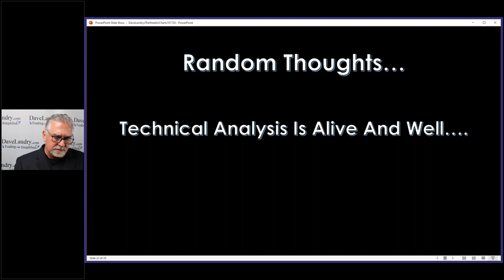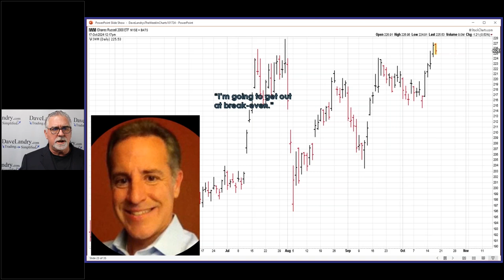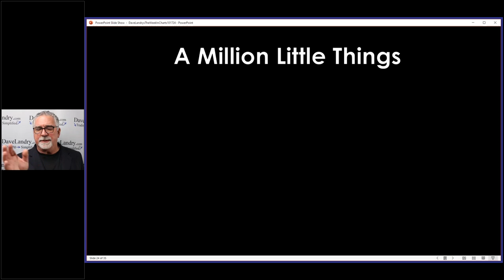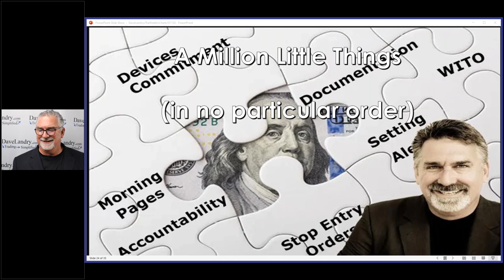Technical Analysis Is Alive And Well-Dave Landry's Trading Quick Clips